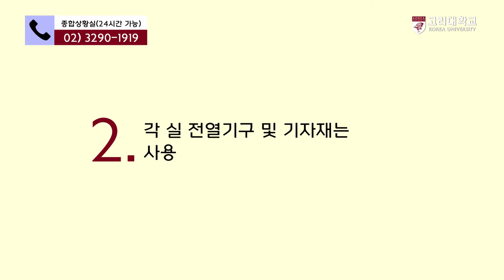[고려대학교 Korea University] 고려대학교 화재 및 안전사고 예방 안내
고려대학교 화재 및  안전사고 예방 안내

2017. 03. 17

고려대학교